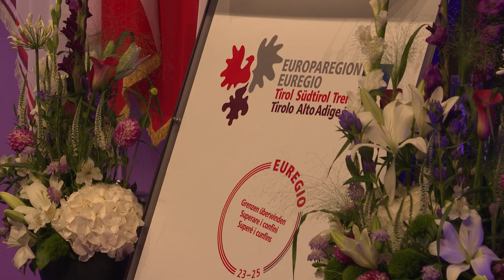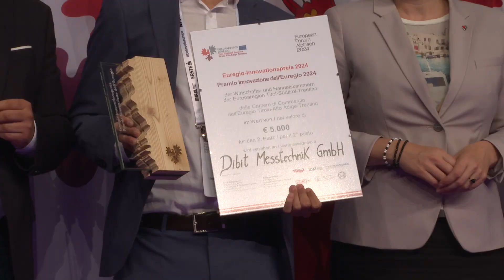Premiazioni Euregio Awards